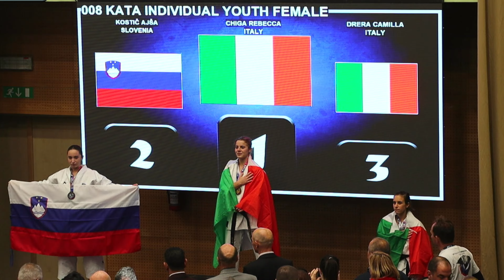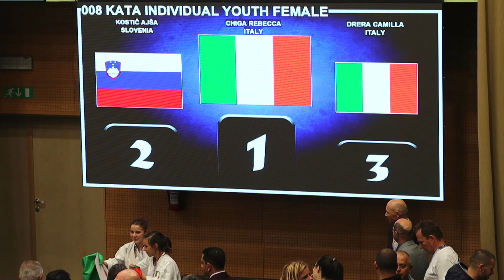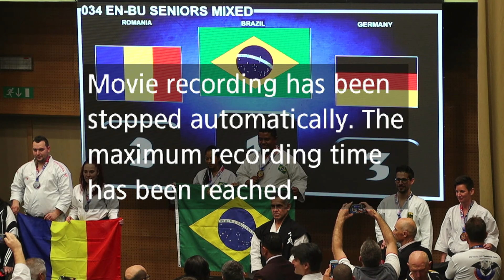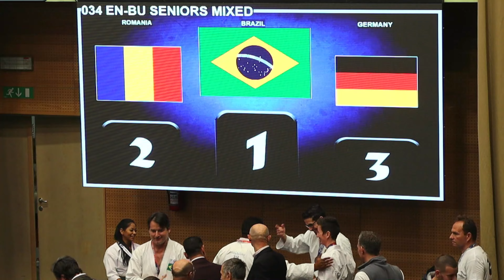part 2 - World Champions 2022 ITKF - Kranjska Gora15 - 18.11.2022